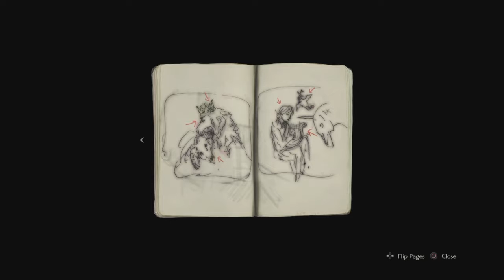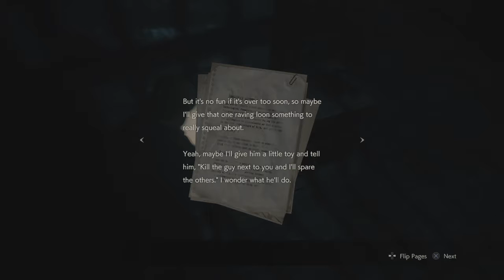Resident Evil 2: Remake - 1-Shot Demo Playthrough!!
Yo guys JohnoDaz(BringthePain) here, this game is gonna dope and this Demo is quality can't wait for the full game too drop, hope you like my Playthrough and you try out the Demo guys much love!!